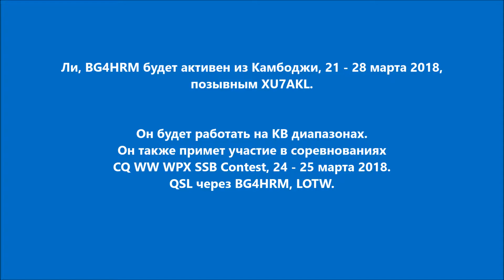XU7AKL Камбоджа. С сайта dxnews.com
Ли, BG4HRM будет активен из Камбоджи, 21 - 28 марта 2018, позывным XU7AKL.